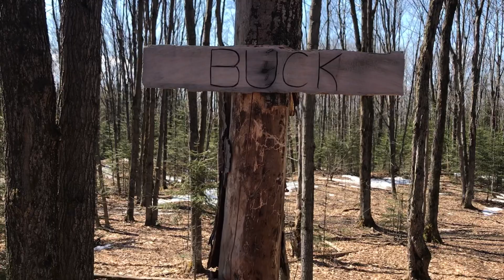How To Stay Grounded In An Ungrounded World | Pay Attention To The Signs Around You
When you feel overwhelmed by life, it’s important to pay attention to the signs that the universe is setting out for you. Learning how to stay grounded when things around you are chaotic, will help you to lead your team and your family through challenging times.

The reason I’ve been thinking about these things is that with the pandemic going on, I’ve been feeling a bit down, a bit defeatist, which is rare for me. I’ve been consuming too much social media and news in an attempt to stay abreast of all the latest changes. However, this overexposure to stressful information has left me needing something more.

One of the guiding forces in my life is the wisdom of the universe, which for me is visible in nature. It’s one of the ways I’ve learned how to stay grounded. So, I decided to go on a walkabout in the woods.

On my walkabout, I decided to pay attention to the signs around me. One of the first things I saw was a small group of deer. A deer in the native world means that it’s time to be gentle with yourself and go inside. I took this as a sign of affirmation.

I also came across a chipmunk and I felt that he was directing me toward a certain direction. When I went that way, I came across a sign on a tree that said, “Buck.” I had been looking for deer sheds, or buck antler sheds, and so this literal sign seemed, again, to be some sort of affirmation.

Learning how to stay grounded during tumultuous times is a skill that many of us lack. However, if you can pay attention to the signs around you, your path will be much more clear.